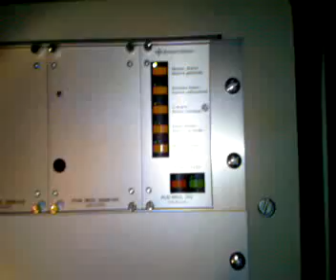Alarme de Protection Civile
Dispositif d'alarme lancé par la Protection Civile